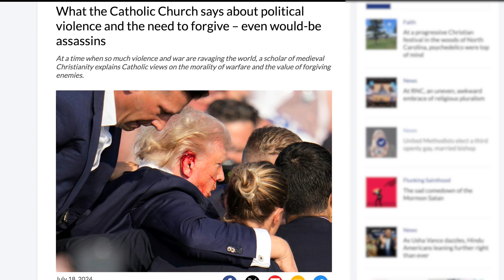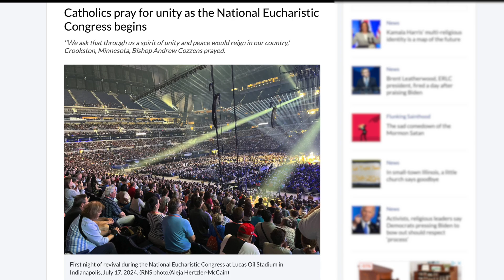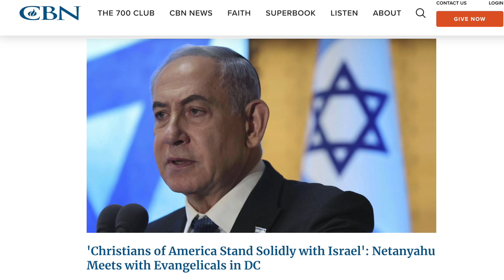Christian outlook on violence, Gaza, Trump assassination